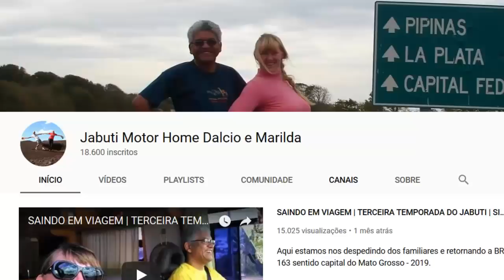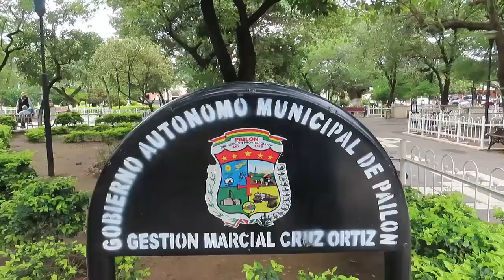CIDADE DE PAILON NA BOLIVIA | COMIDA LOCAL DE PAILON | BOA RECEPÇAO DO POVO BOLIVIANO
Estivemos na cidade de Pailón e apreciamos a comida local, curtimos a cidade e o povo receptivo que a povoam. Um cidade criança com apenas 25 anos - 2019